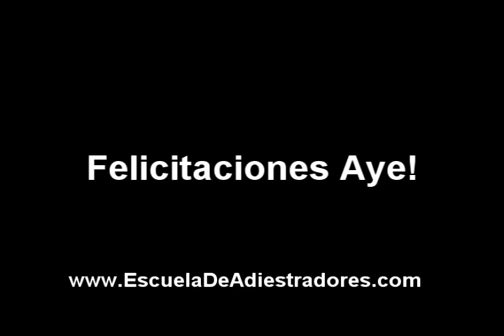Actividades Asistidas por Animales (parte 1)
Primera parte de Perros de Incentivación a la lectura:
Una técnica que muy buenos resultados viene dando, es la de adiestrar perros para incentivar la lectura en los niños. El perro es adiestrado para mirar fíjamente el libro que el niño lee, de este modo el niño está convencido de que el perro está compenetrado en la historia que él le narra. Si el niño deja de hablar, el perro está adiestrado para hacer algo, tocar el libro con la mano, ladrar, etc. que indique que quiere que siga con la historia. Por supuesto que es puro adiestramiento canino, el perro no sigua la historia narrada por el lector, pero incentiva a lerr y desinhibirse frente a sus maestros y compañeros porque le lee al perro, no a ellos. Es extraordinario ver como niños que en otras circunstacias no se interesan en leer, durante los talleres de lectura con perros entrenados se pelean por hacerlo levantando la mano frenéticamente cuando se los invita. En erl curso de adiestramiento canino instintivista de noviembre 2008 se desarrolló ampliamente esta técnica, y se repetirá en el curso de mayo del 2009, pudiéndose ver más detalles en htto://
Estos perros están dentro de la categoría de perros de terapia, terapias asistidas por animales, caninoterapia, o actividades asistidas por animales.
En este video, Ayelén Eijo, hija del director de Inc realiza un trabajo con esta especialidad de actividades asistidas por animales.

academia cursos
carrera salida laboral
centro canino
centros cursos
como adiestrar perro
como cuidar un cachorro
como educar perro
como educar un cachorro
como educar un perro
cuidados cachorro
cursos con salida laboral
cursos presenciales
curso profesional
cursos salida laboral
entrenador canino
entrenador de perros
entrenadores caninos
entrenamiento canino
escuela cursos
nuevas profesiones
trabajar con animales
adiestramiento canino
adiestrador canino

Antiguo Perro Pastor Inglés Australian Kelpie Bearded Collie Border Collie Bouvier des Flandres Briard Collie Gos D´Atura Catalá Komondor Kuvasz Pastor Alemán Pastor Belga Pastor Blanco Suizo Pastor de Beauce Pastor de Shetland Puli Welsh Corgi Cardigan Welsh Corgi Pembroke Affenpinscher Alano Español Boxer Boyero de Berna Bulldog Inglés Bullmastiff Cane Corso Cimarrón del Uruguay Dobermann Dogo Argentino Dogo Canario Dogo de Burdeos Fila Brasileiro Gran Danés Leonberger Mastiff Mastín del Pirineo Mastín Español Mastín Napolitano Montaña de los Pirineos Pastor de Anatolia Pastor del Cáucaso Pinscher Miniatura Rafeiro do Alentejo Rottweiler San Bernardo Schnauzer Gigante Schnauzer Miniatura Schnauzer Standard Shar Pei Terranova Terrier Negro Ruso Airedale Terrier Am. Staffordshire Terrier Australian Silky Terrier Bedlington Terrier Bull Terrier Cairn Terrier Dandie Dinmont Terrier Fox Terrier Smooth Fox Terrier Wire Jack Russell Terrier Kerry Blue Terrier Lakeland Terrier Norfolk Terrier Norwich Terrier Parson Russell Terrier Scottish Terrier Sealyham Terrier Skye Terrier Staffordshire Bull Terrier Terrier Japonés Welsh Terrier West Highland White Terrier Soft Coated Wheaten Terrier Yorkshire Terrier Dachshund Akita Akita Americano Alaskan Malamute Basenji Chow Chow Eurasier Perro sin Pelo del Perú Podenco Ibicenco Samoyedo Shiba Siberian Husky Spitz Alemán Thai Ridgeback Dog Xoloitzquintle Basset Hound Beagle Chien de Saint Hubert Dálmata Rhodesian Ridgeback Bichón Boloñés Bichón Frisé Bichón Habanero Bichón Maltés Boston Terrier Bulldog Francés Caniche Cavallier King Charles Spaniel Chihuahua Coton de Tulear Grifón de Bruselas Japanese Chin Lhasa Apso Pekinés Perro Crestado Chino Pug Shih Tzu Terrier Tibetano Cocker Spaniel Americano Cocker Spaniel Inglés Clumber Golden Retriever Labrador Retriever Lagotto Romagnolo Perro de Agua Español Perro de Agua Portugués Springer Spaniel Inglés Borzoi Galgo Afgano Galgo Español Greyhound Saluki Whippet

adiestramiento de Perros,carrera salida laboral,centro canino,como adiestrar perro,cuidar un cachorro,educar perros,cuidados cachorro,curso profesional,entrenador de perros,entrenadores caninos,entrenamiento escuela,nuevas profesiones,trabajar con animales,adiestramiento,adiestrador mascotas,pets care